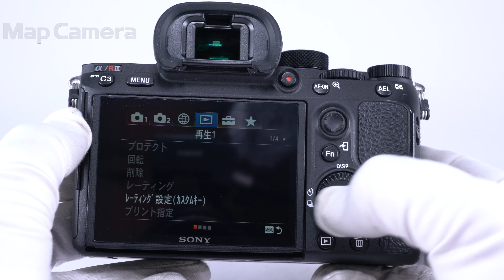SONY (ソニー) α7RIII ボディ ILCE-7RM3 良品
【付属品】
元箱・取扱説明書・バッテリー・チャージャー・ACコード・ストラップ・USBケーブル・ケーブルプロテクター

【外観】外観にスレがありますが、実用には問題無く良好な状態です。